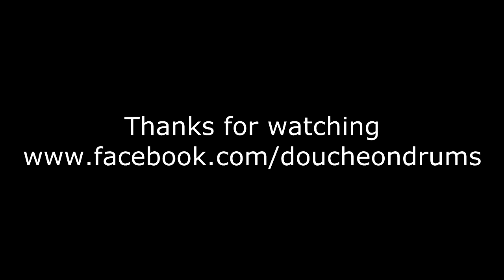Eli Young Band "Got A Little Drunk Last Night" Drum Cover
By: Bo Ward